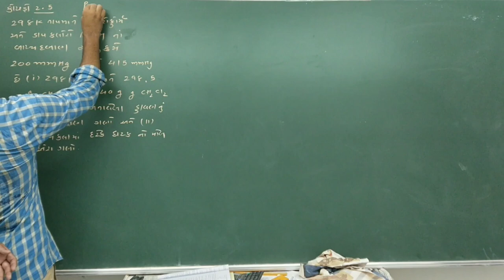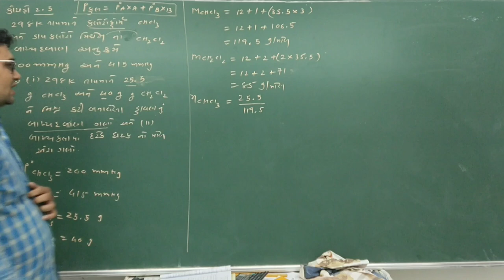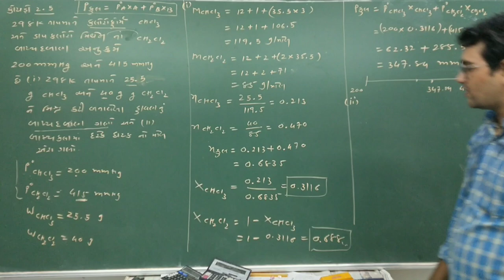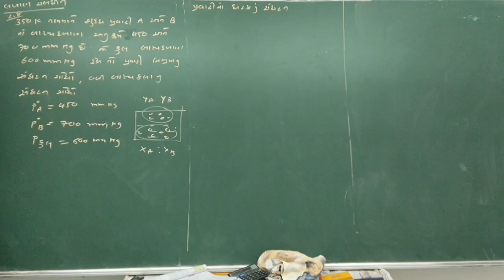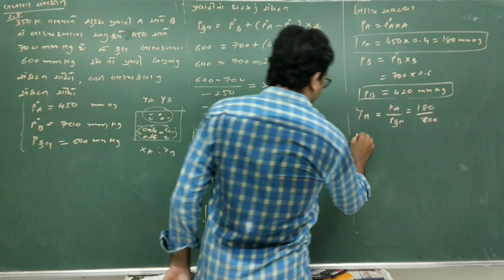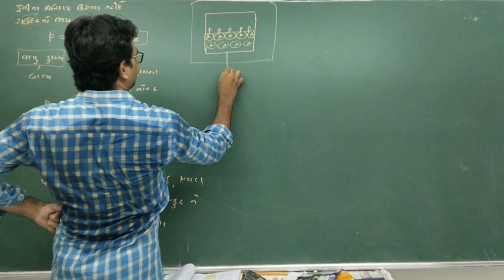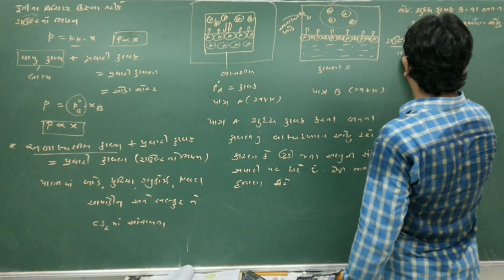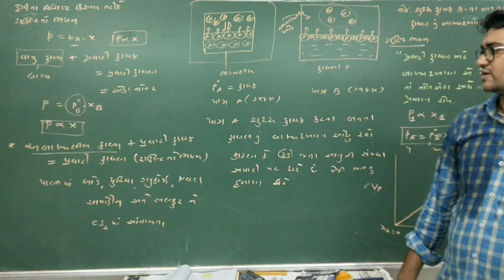12 TH SCIENCE CHEMISTRY NCERT CH 2 SOLUTION LACTURE 11/ROULT LAW OF NON VOLATILE SOLUTE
ROULT LAW OF NON VOLATILE SOLUTE